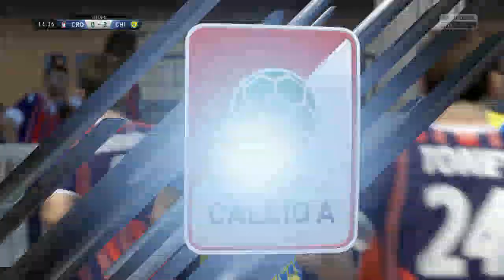CROTONE VS CHIEVO VFERONA - CALCIO A MATCH GOALS & HIGHLIGHTS - 30/10/16 - FIFA 17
MATCH HIGHLIGHTS!!!
30/10/16
MATCH HIGHLIGHTS!!!
30/10/16
MATCH HIGHLIGHTS!!!
30/10/16

FIFA 17 is an association football video game in the FIFA series, released on 27 September 2016 in North America and 29 September 2016 for the rest of the world. This is the first FIFA game in the series to use the Frostbite game engine.